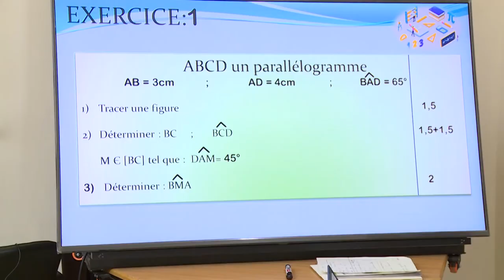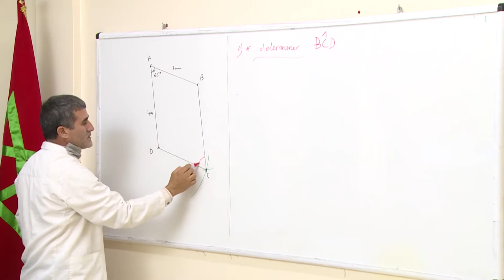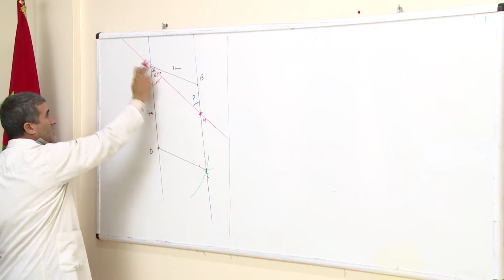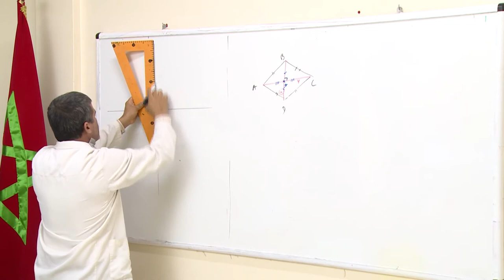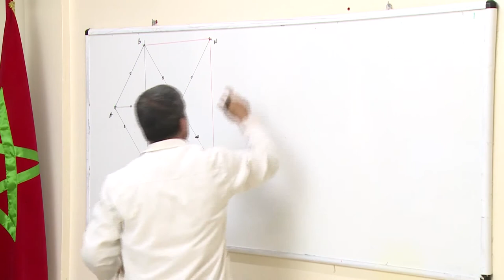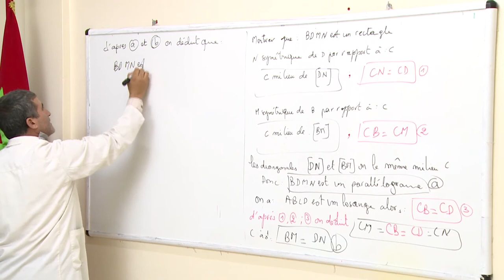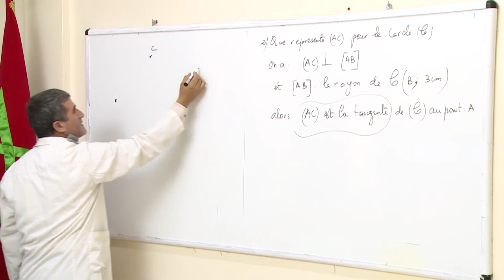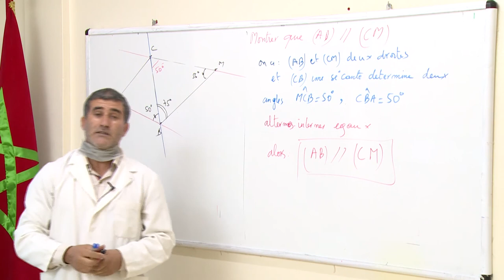LUN 1JUIN C2